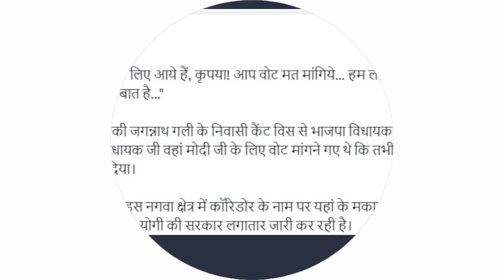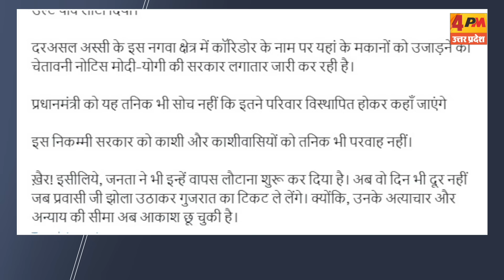वाराणसी की जनता का ऐसा विरोध मोदी के लिए खड़ी कर सकता है मुसीबत! | Election 2024 Jagannath Corridor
लोकसभा चुनाव के तीन चरणों का मतदान हो चुका है.. बाकी बचे चरणों के लिए चुनाव प्रचार जोर शोर से चल रहा सभी सियासी दल पूरे दम खम के साथ चुनावी रण में उतरे हुए हैं... लेकिन इस बीच प्रधानमंत्री मोदी के संसदीय क्षेत्र वाराणसी से एक ऐसा वीडियो सामने आया है.. जिसने भाजपा की चिंता बढ़ा दी है.. दरअसल वाराणसी में डोर टू डोर कैंपेन करने पहुंचे भाजपा विधायक और उनके समर्थकों का स्थानीय जनता ने जमकर विरोध किया है...  जिसका वीडियो सोशल मीडिया पर तेजी वायरल हो रहा है..